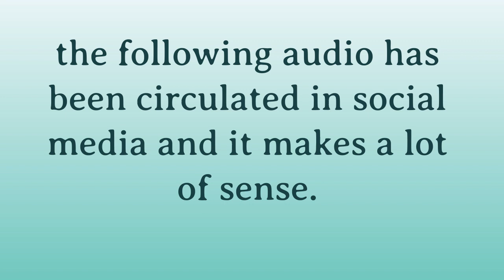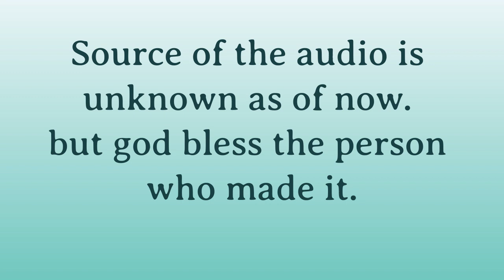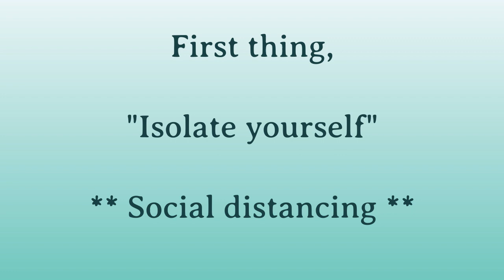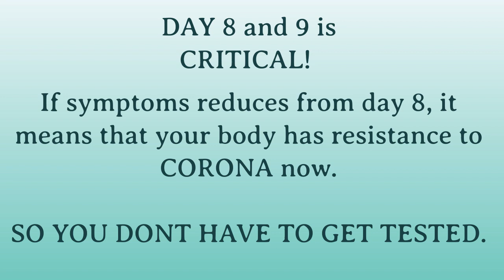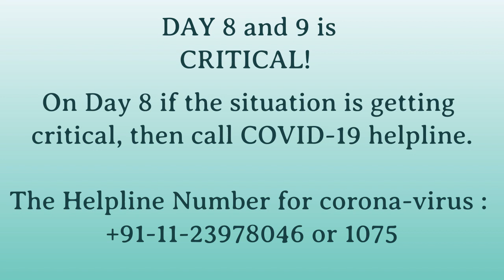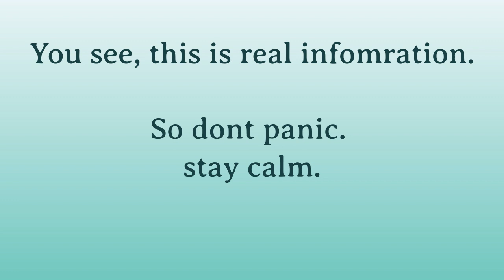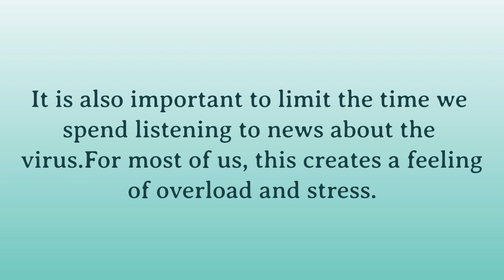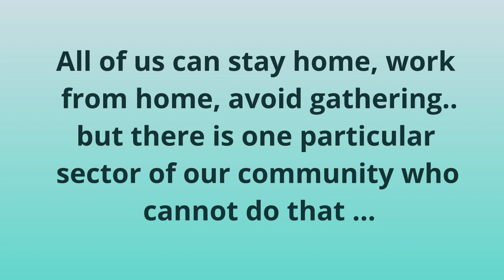A day-by-day breakdown of coronavirus symptoms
A day-by-day breakdown of coronavirus symptoms shows how the disease, COVID-19, goes from bad to worse.